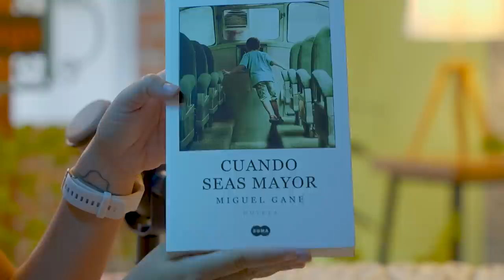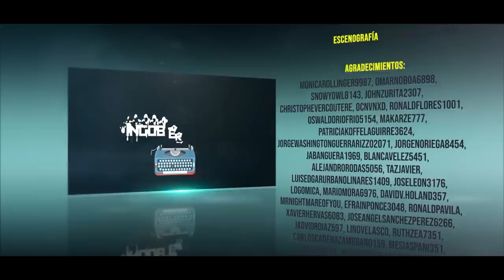Primera Cita - Miguel Gane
El domingo pasado nos tomamos un descanso, por eso, regresamos con una Primera cita muy especial con Miguel Gane, poeta rumano, que comparte sus letras diariamente con más de 350.000 personas en Instagram. Su primer libro de poemas,  'Con tal de verte volar' tiene más de 18 ediciones y ha sido publicado en la mayoría de países hispanohablantes. ¿Cómo llegó a la poesía? ¿De qué tratan la mayoría de sus obras? ¿Nos recitará algún poema? Eso y mucho más en esta nueva entrega.